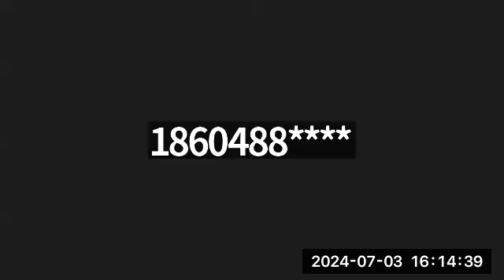BOARD OF SELECTMEN SPECIAL JULY 3, 2024